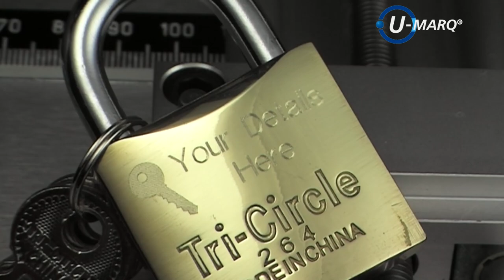U-MARQ Machines Trailer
Compliation of U-MARQ computerised engraving machines in action